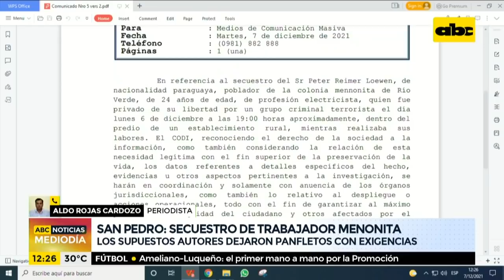Secuestro de menonita: captores dan plazo hasta el lunes 13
Los criminales que secuestraron ayer al colono menonita Peter Reimer Loewen, de 23 años, dieron como plazo el próximo lunes 13 de diciembre para que se pueda cumplir la exigencia de entregar US$ 500.000 en víveres a comunidades carenciadas para poder liberarlo.